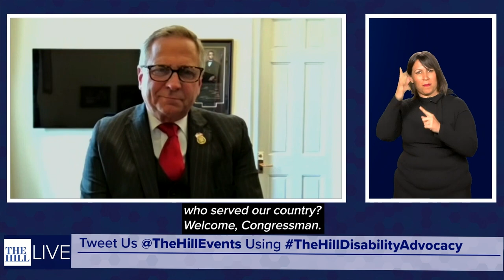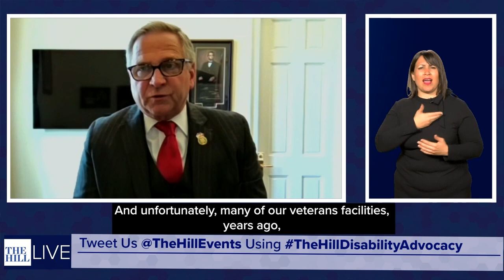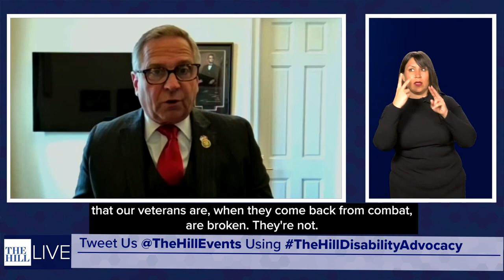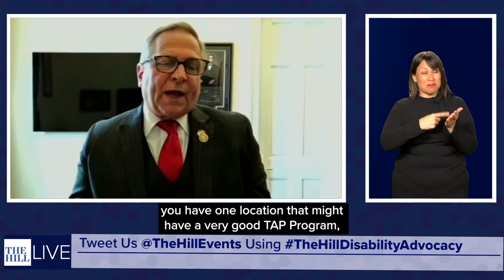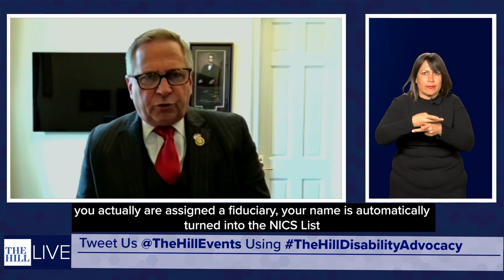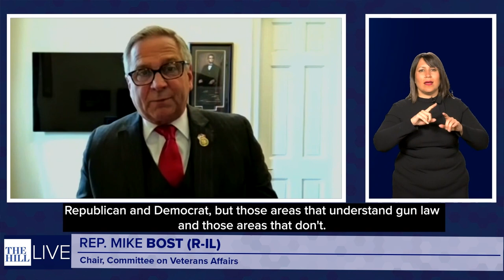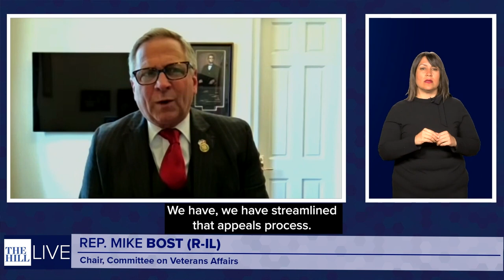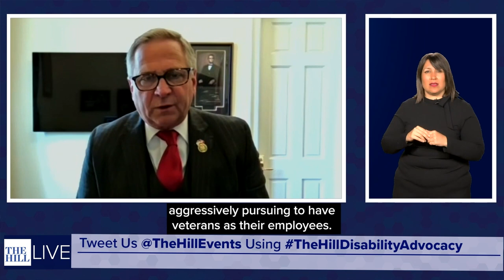Rep. Mike Bost (R-IL) | The Hill Disability Summit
Rep. Mike Bost (R-IL), Chair, Committee on Veterans Affairs, in conversation with Bob Cusack (Editor in Chief, The Hill)